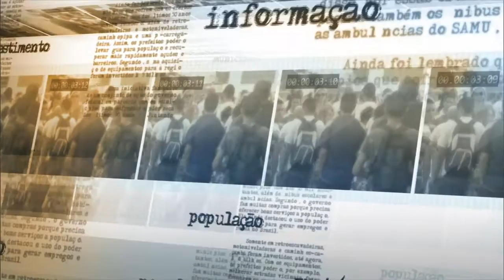Receita Federal esclarece novas medidas tributárias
NOTÍCIAS DA FONTE - 01.09.15: Nesta terça-feira (01), o Coordenador-Geral de Tributação da Receita Federal, Fernando Mombelli, explicou à imprensa as medidas tributárias anunciadas na segunda (31/08) pelo governo. Bebidas quentes, como vinhos, licores e cachaça, terão tributação simplificada com alíquota baseada no valor das bebidas. Também foi anunciada a revogação do Programa de Inclusão Digital - produtos como notebooks, smartphones e tablets passam a pagar alíquotas da Contribuição para o PIS/Pasep e da Cofins incidentes sobre a receita de venda a varejo. Fernando Mombelli explicou, também, a alteração tributária dos Direitos do Autor e de Imagem.